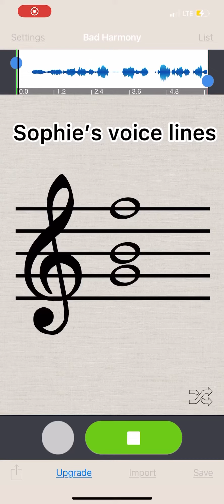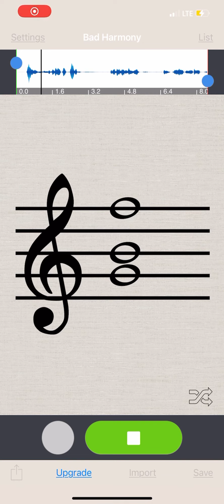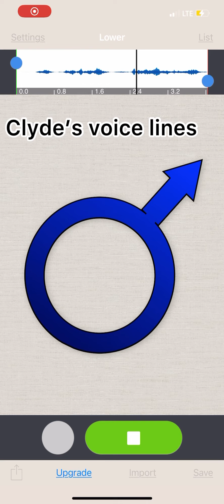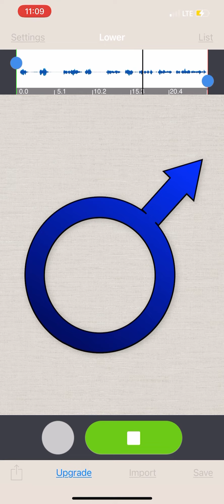Sophie and Clydes voice lines (My 2 dogs)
I just decided to make this lel